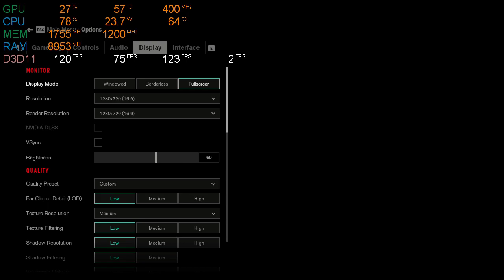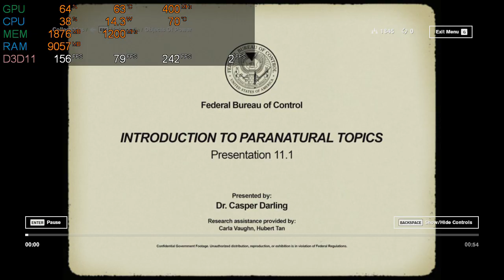Control in Ryzen 3 5300u 16Gb Ram in 2024